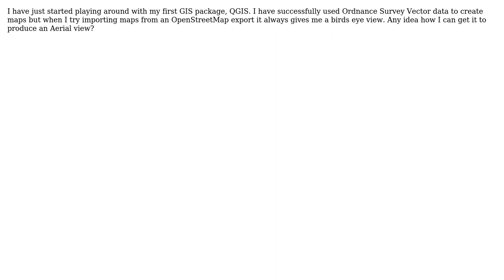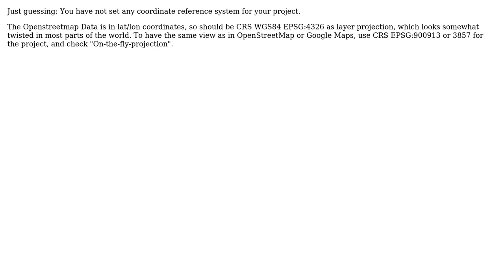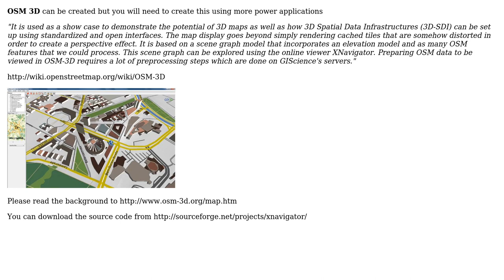GIS: Setting OSM map data to aerial view in QGIS (2 Solutions!!)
GIS: Setting OSM map data to aerial view in QGIS

With thanks & praise to God, and with thanks to the many people who have made this project possible! | Content (except music & images) licensed under CC BY-SA | Music | Images & others | With thanks to user Peter Cornelissen user Mapperz user AndreJ and the Stack Exchange Network Trademarks are property of their respective owners. You are responsible for your own actions.